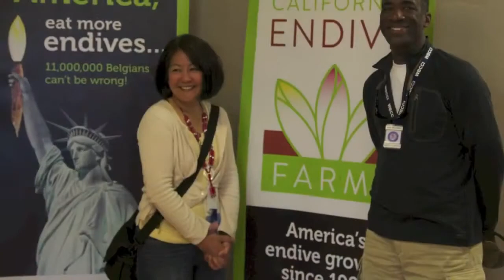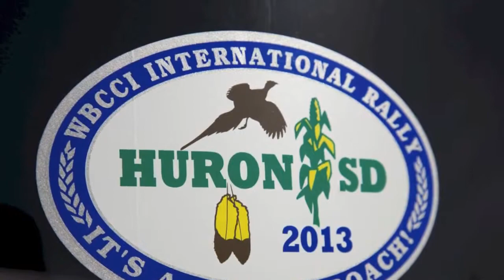WBCCI Rio Viento Rally 3/2013-Rio Vista, California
Video courtesy of Eric McHenry and the Santa Clara CA Unit of the Wally Byam Caravan Club International